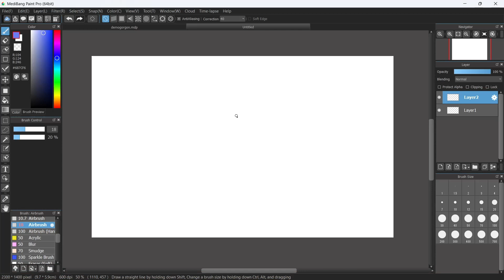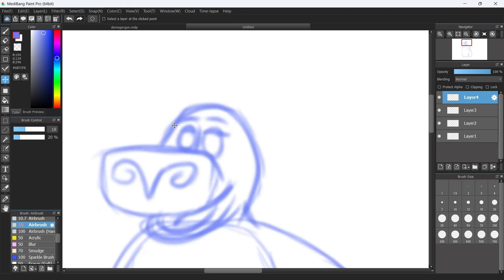Drawing Gloria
Doing a sketch of Gloria from Madagascar